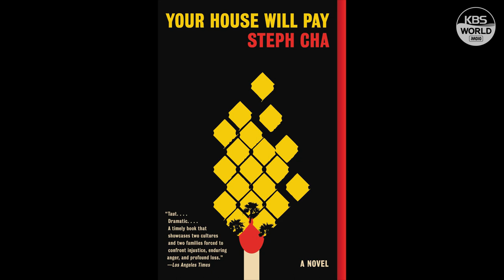Steph Cha, writer of the award-winning novel “Your House Will Pay” :: korea24